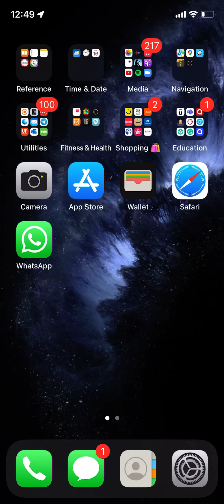Theis Game RL SideSwipe To The Mobile And i Win 🥇 🏅 🏆 3 Tims I Win Duel And Win Doubles ￼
Win Hoops